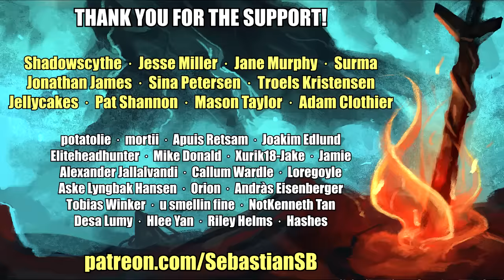Let's Play XCOM 2 Part 25 - Operation Hellish Rhyme: Disabled UFO